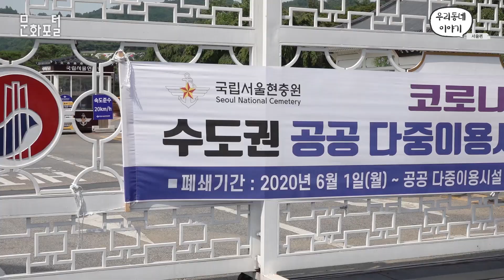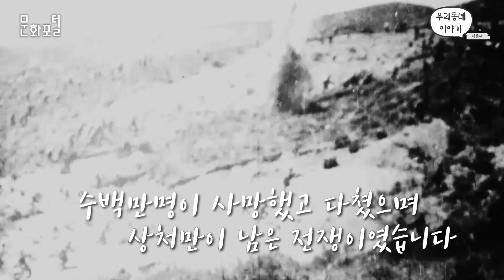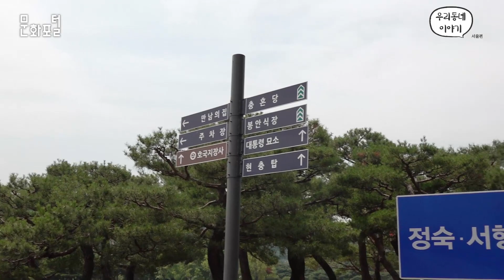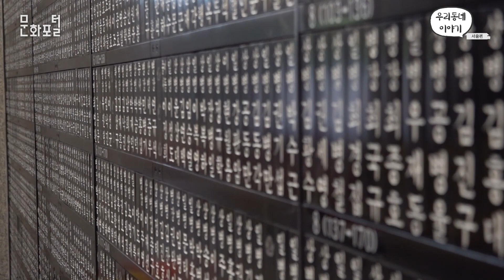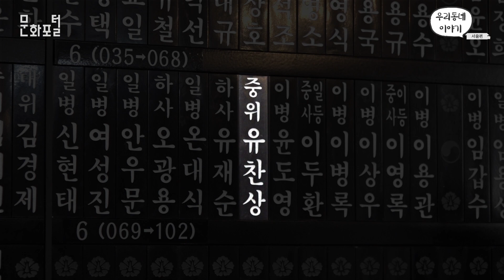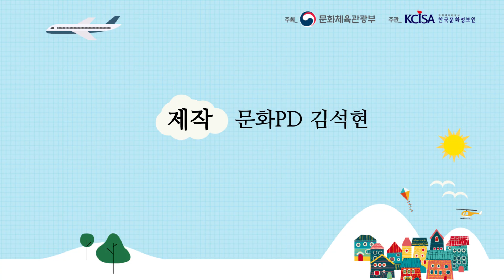랜선으로 추모하는 6.25전쟁 70주년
올해 6.25전쟁 70주년과 6월 호국보훈의 달로 국립서울현충원에 방문해
순국선열과 호국영령의 넋을 기리고 싶지만 코로나19로 인해 찾아오는 못하는 분들을 위해 영상으로 현충원을 소개하고 추모하자는 의도로 제작.